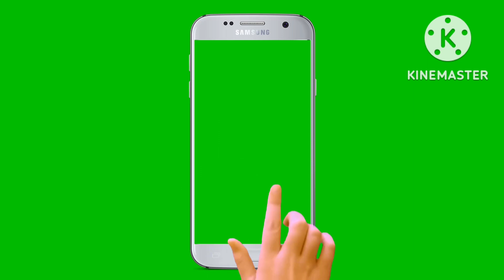اسمع الشعب الجزائري من يشجع في مباراة المغرب وإسبانيا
اسمع الشعب الجزائري من يشجع في مباراة
المغرب اسبانيا

المغرب كأس العلم
المغرب بلجيكا
المغرب vs الجزاير